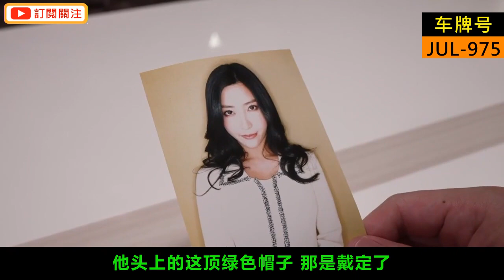为了延续家族血脉，年过六十也不能退休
影片备案号：JUL-975  影片类型：家庭亲情
演员列表：水川堇 老王 阿俊 如花